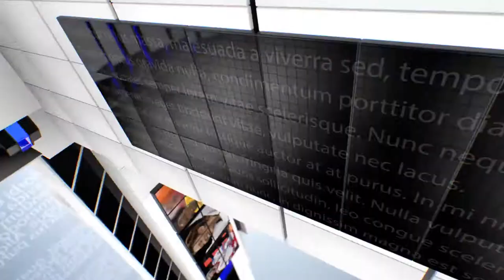IPN NEWS - एमएस धोनी ने लिया संन्यास, बॉलीवुड ने भारी मन से दी विदाई